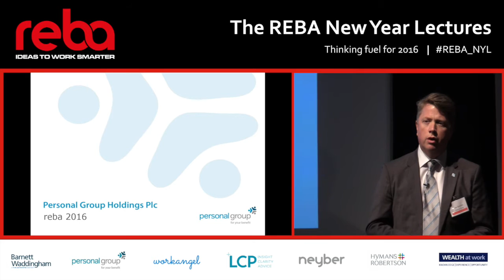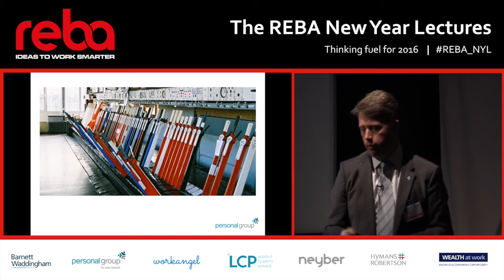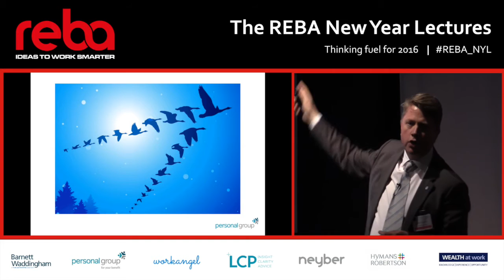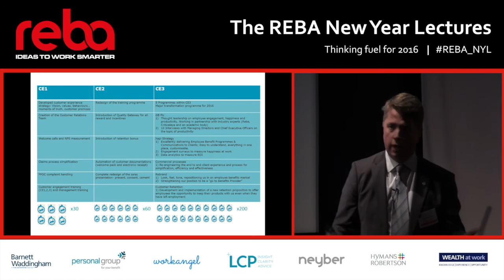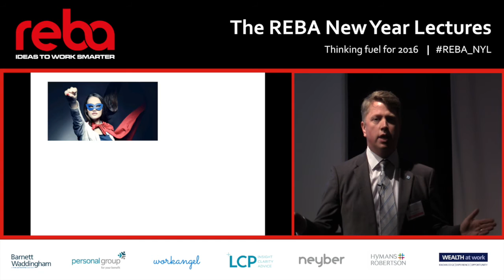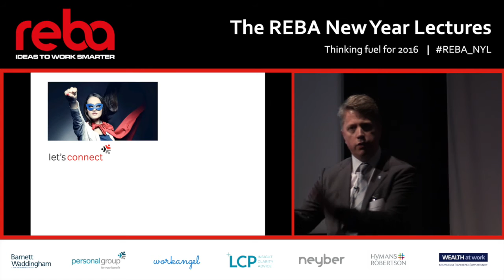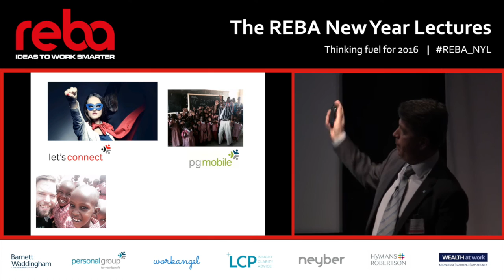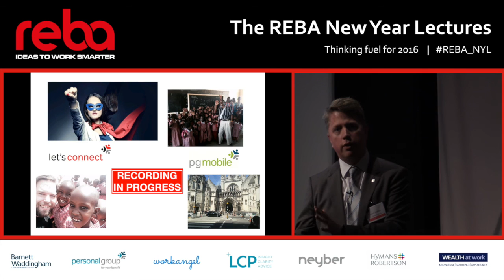REBA New Year Lectures: Mark Scanlon, Personal Group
Mark Scanlon, chief executive officer of Personal Group, outlines the challenges his business has faced recently and how the company is preparing for 2016, at the REBA New Year Lectures